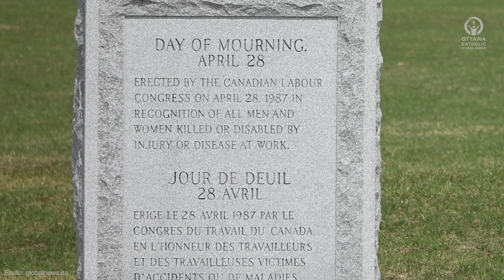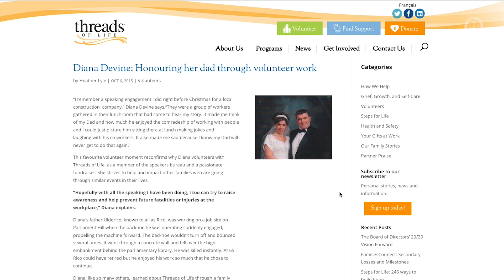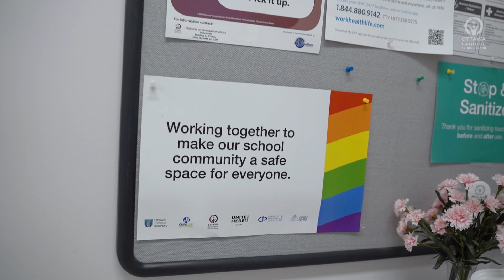Supporting Health and Safety at the OCSB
St. Mother Teresa High School Senior Office Administrator Diana Devine honours her father's memory through her volunteer work with Threads of Life. She advocates for health and safety awareness in hopes of helping prevent future fatalities or injuries at workplaces across Ontario. To commemorate the National Day of Mourning, she shares her insights on how we can all support health and safety practices as OCSB employees.